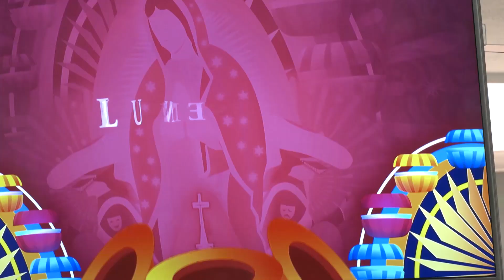Del 2 al 12 de diciembre se realizará la Feria de la Virgen de Guadalupe 2022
Zacatecas, Zacatecas. – Julio César Chávez, presidente municipal de Guadalupe fue el encargado de presentar la edición 2022 de la Feria de la Virgen de Guadalupe, que se realizará del 2 al 12 de diciembre, destaca la presentación de La Fe Norteña, Chuy Lizárraga y Leonardo Aguilar.

El alcalde guadalupense enfatizó que entre recursos del municipio y de la iniciativa privada se invertirán cerca de 8 millones de pesos, detalló que como las cuentas del Ayuntamiento están congeladas, la empresa que gane la licitación para organizar los eventos principales tendrá que adaptarse a que se le pague hasta que el recurso del Ayuntamiento esté liberado.